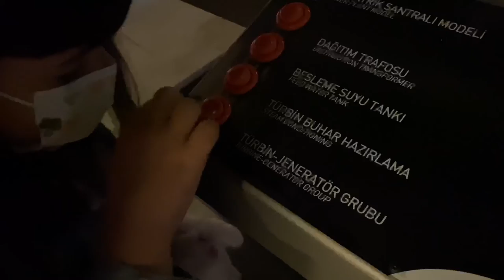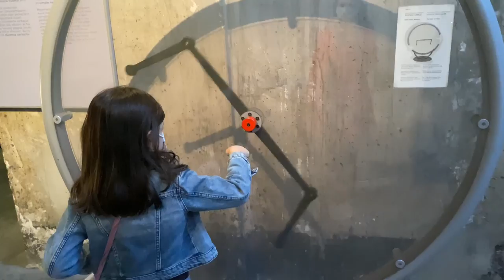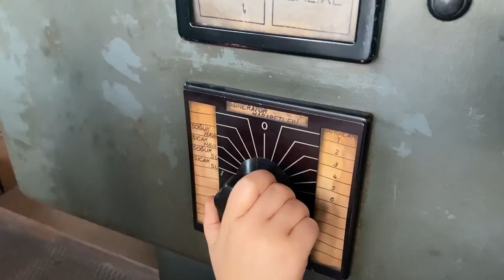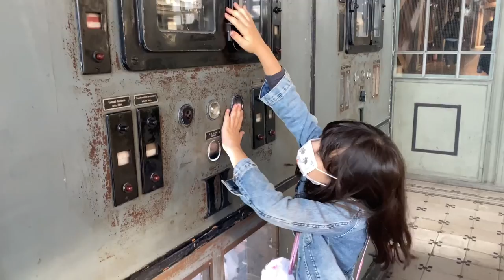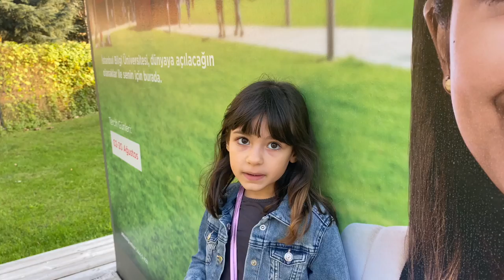Santral İstanbul Gezisi